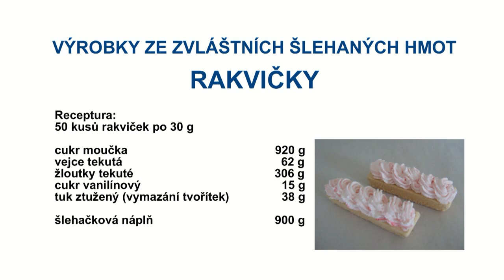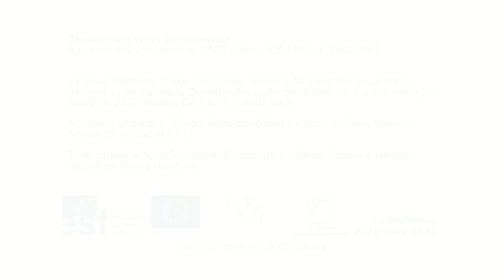RAKVIČKY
Zkvalitňování výuky zemědělských a potravinářských oborů na SŠZP Klatovy CZ.1.07/1.1.30/02.0064